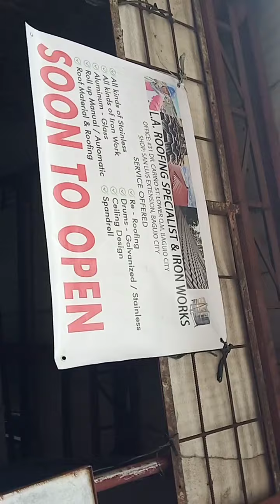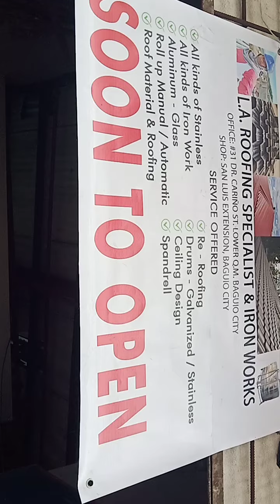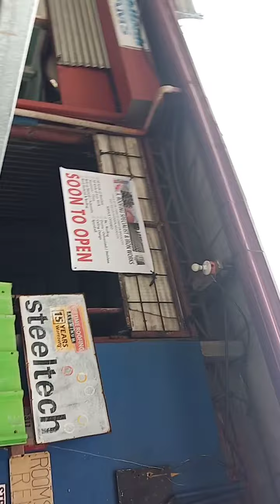tulogan ng mga kasama